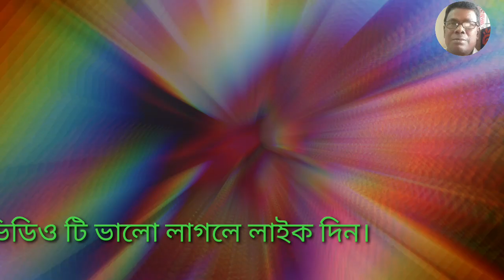কুয়াকাটা সমূদ্র সৈয়কত এর কুয়া এবং শত বছরের সাগর তলে জেগে ওঠা নৌকা BDTube S16#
কুয়কাটা সমূদ্র সৈয়কতের শত বছরের পুরাতন কুয় যার নামে নাম হয়েছে কুয়াকাটা।আছে  সাগর তলে জেগে ওঠা হাজার বছরের নৌকা।